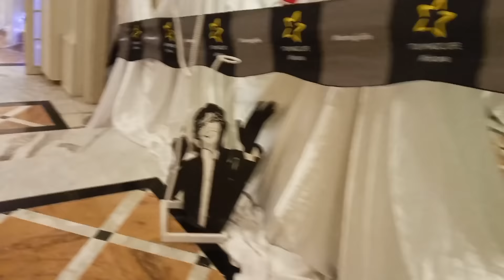عطلة الصيف في اجمل نزل في الحمامات 💙 MAGIC LIFE AFRICANA